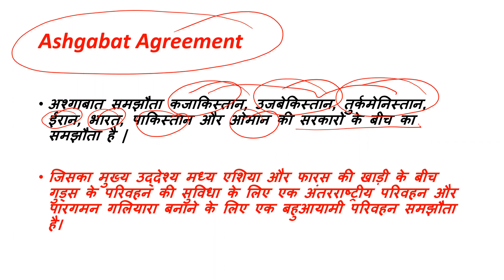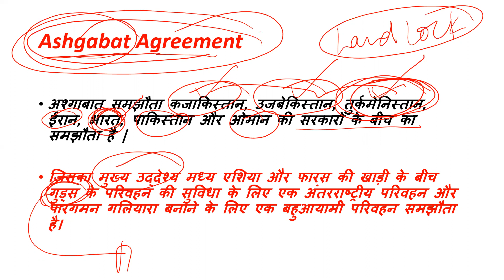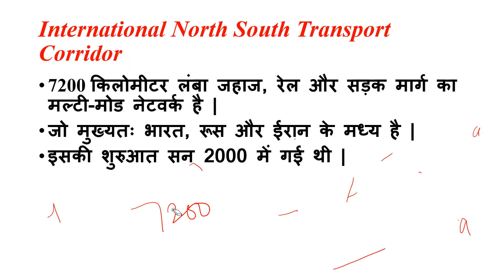International North South Transport Corridor || NSTC || INSTC || Ashgabat Agreement